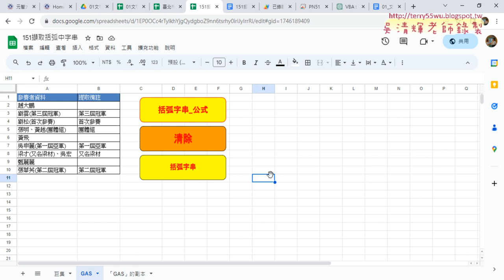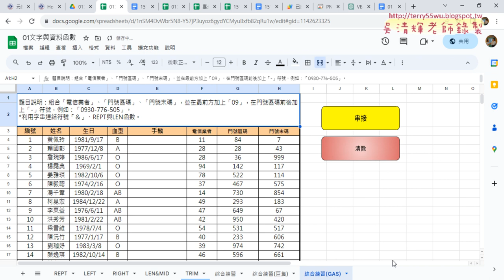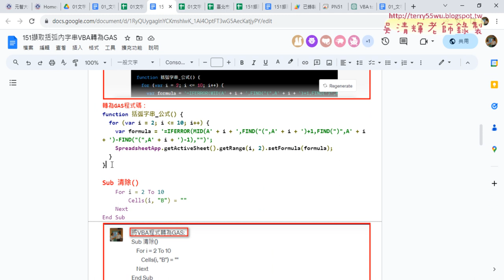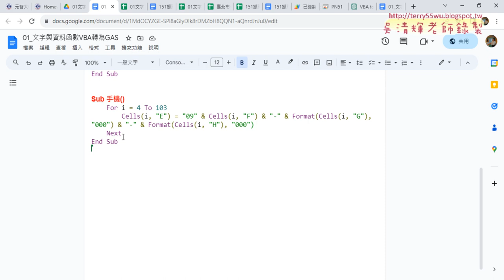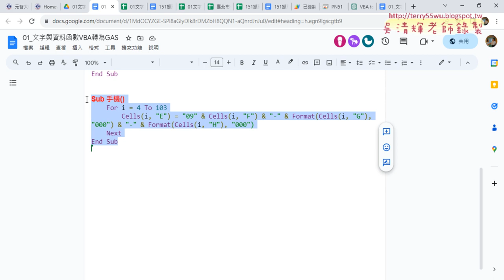05 改為範例手機串接VBA轉GAS